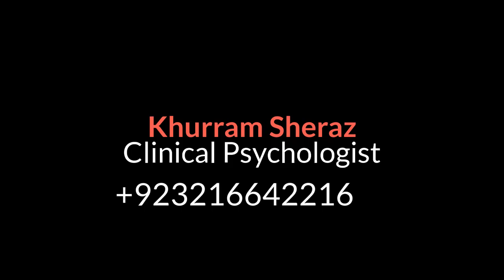How to Overcome Stress Anxiety and Depression